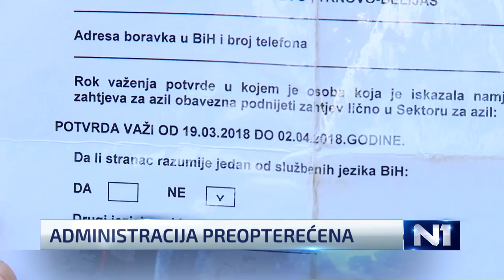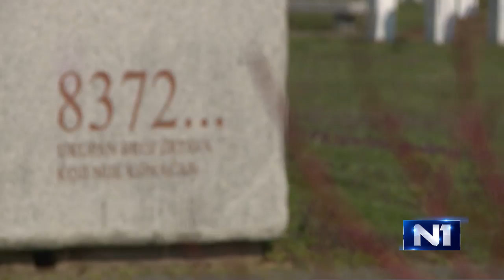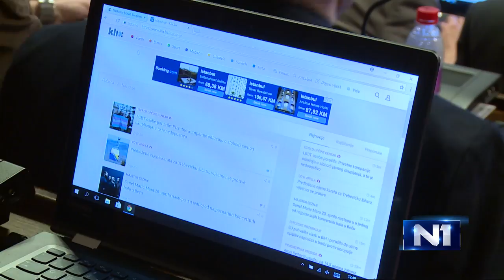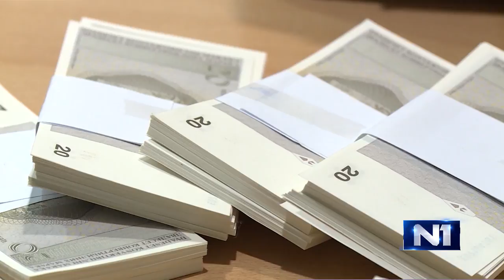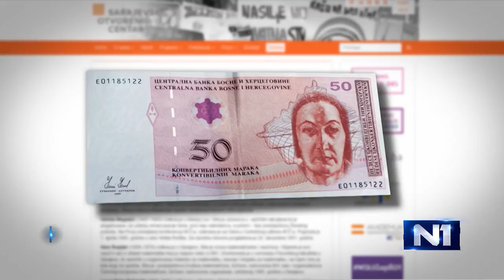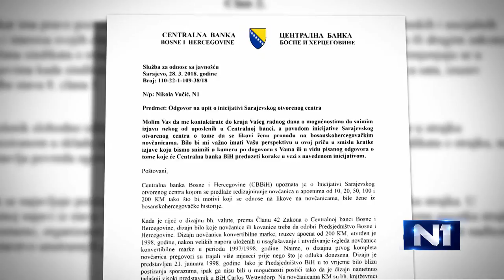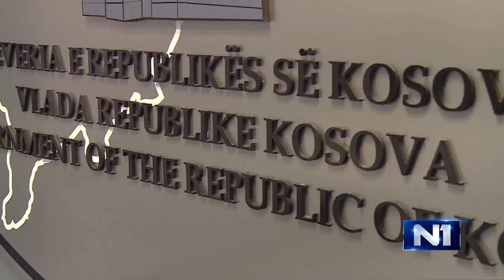Dnevnik u 19 /Sarajevo/ 28.3.2018.